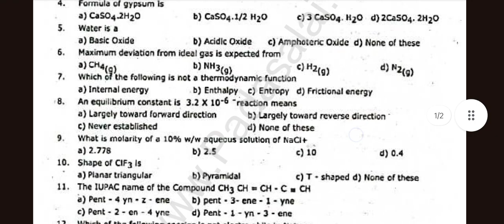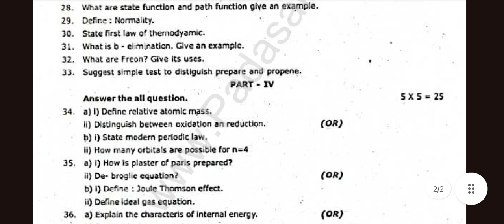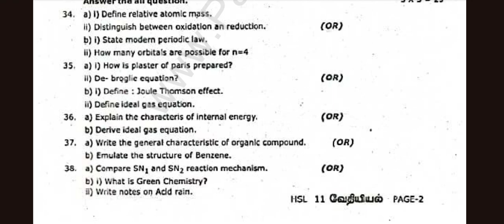TN Class 11 -Samacheer Kalvi - Chemistry Half yearly - Model question paper